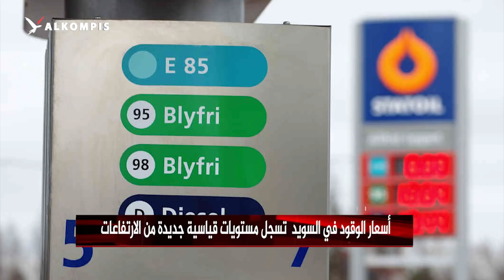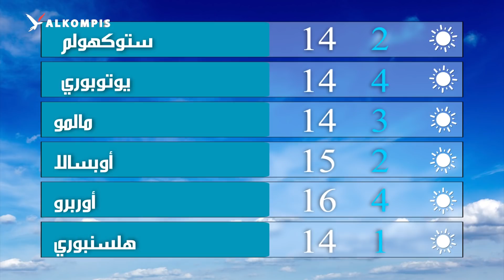أسعار الوقود في السويد تسجل مستويات قياسية جديدة من الارتفاعات